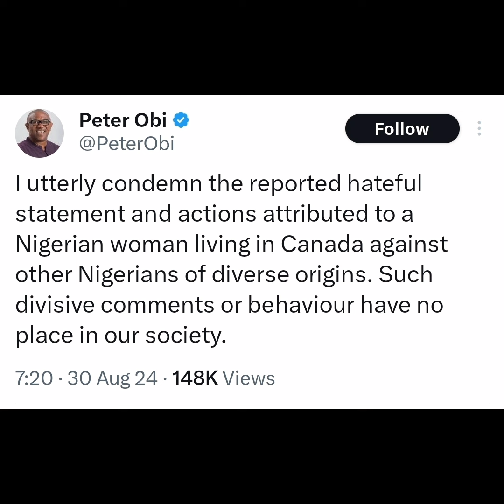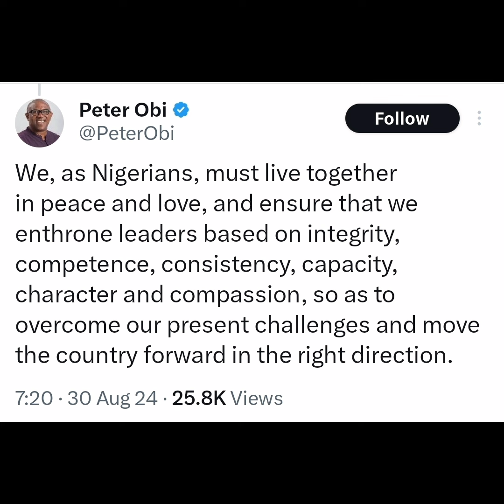Peter Obi reacts to h@+e speech against Yoruba's and Benin's